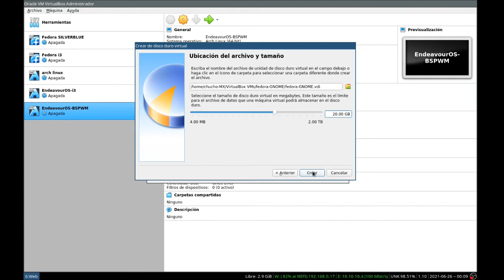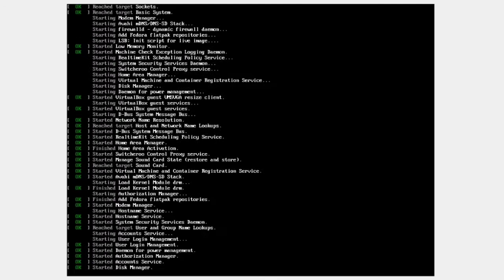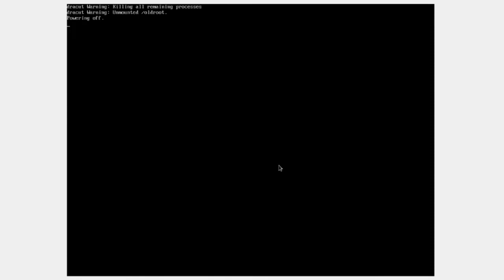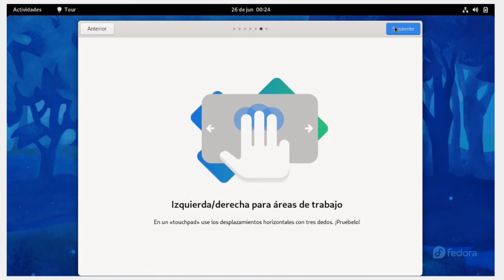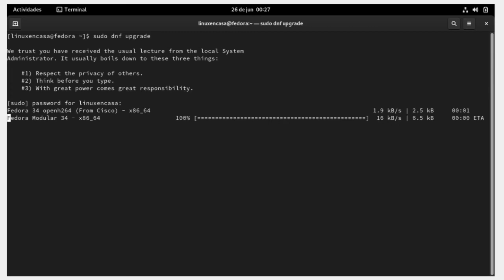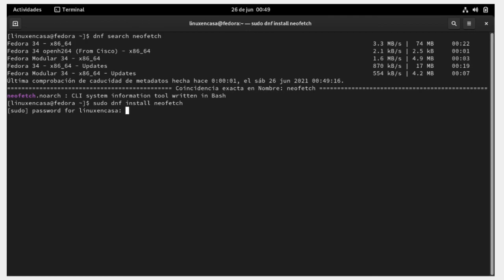Fedora 34 WorkStation 🐧 [Instalación en VirtualBox] [V197]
Partiendo desde la Creación y Configuración de la Máquina Virtual en Oracle VM VirtualBox, en este video se hace la Instalación del Sistema Operativo GNU/Linux Fedora 34 WorkStation.

DETALLES TECNICOS:
Imagen ISO:  Fedora-Workstation-Live X86_64-34
Máquina Virtual:  Oracle VM VirtualBox 6.1
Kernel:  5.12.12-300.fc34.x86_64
Entorno de Escritorio (DE):  GNOME 40.2